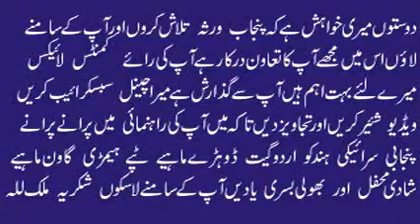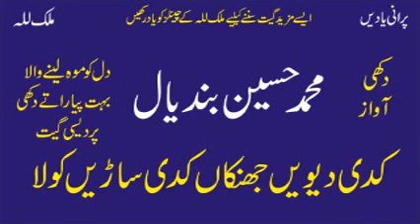Dhola Way Dhola Rati Maasa Tola | Muhammad Hussain Bandial | Old Punjabi Saraiki Audio Song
Dhola Way Dhola Rati Maasa Tola